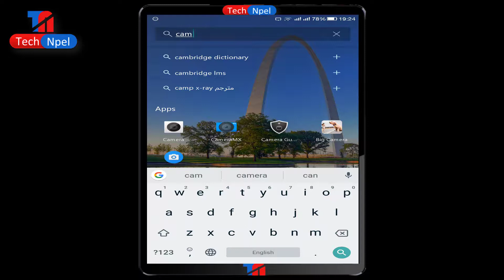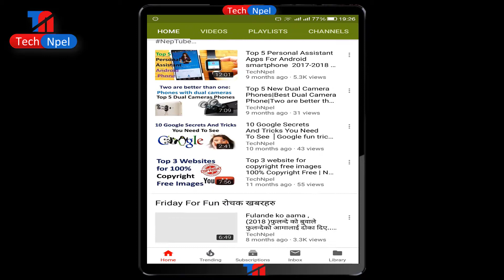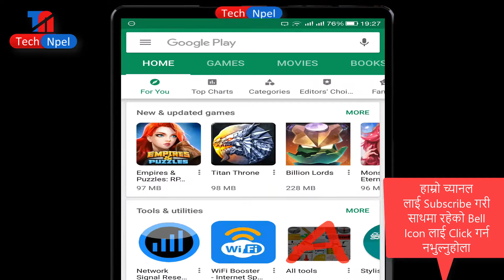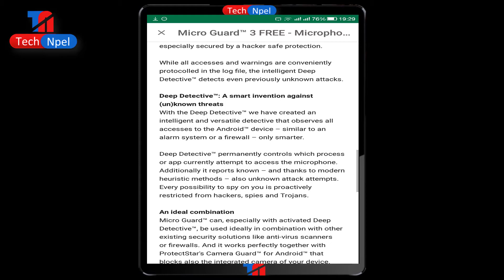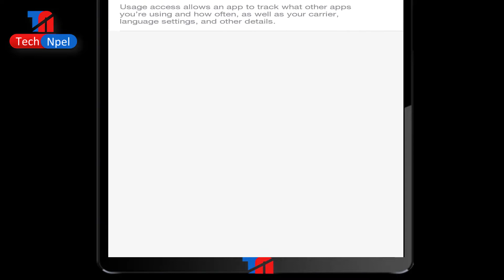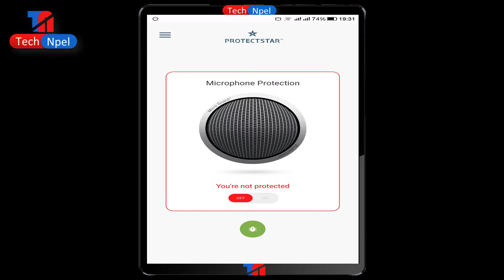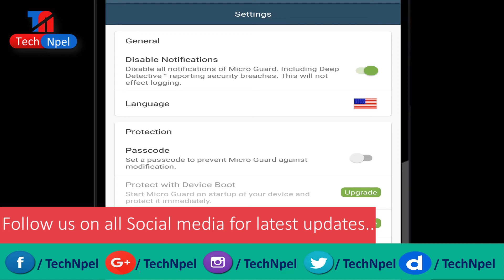How to Disable Microphones to Prevent Apps from Spying on Smart Phone in Nepali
Microphone Block - Voice and call antispyware for android in Nepali
Prevent spying: High-secure Microphone Protection in Nepali

Micro Guard™ from ProtectStar™ makes sure that no hacker, spy or malware can listen on you. With just one single click the integrated microphone of your Android™ device will be completely protected.

Prevent spying
Not only millions of users, but also founder of Facebook™ Mark Zuckerberg and FBI-chief James Comey tape over the webcam and microphones of their devices.

With good reason: Everything and everybody is spied on! We know this since June 2013 when the first NSA documents were revealed by whistle-blower Edward Snowden. Since then increasingly threatening details are being constantly uncovered. But not only have hackers found solutions to misuse the integrated microphones of mobile devices without a warning signal to the user, but also the latest malware is highly dangerous, because it specifically targets control of the integrated microhpone to listen on the users.

Software review | सफ्टवेयर को जानकारी को लागी
हाम्रो YouTube Support को लागी
पोर्टेबल सफ्टवेयर | Portable Software को लागी
Tech Confab | Tech कुराकानी को लागी

Knowing about computer कम्प्युटर को जानकारी को लागी